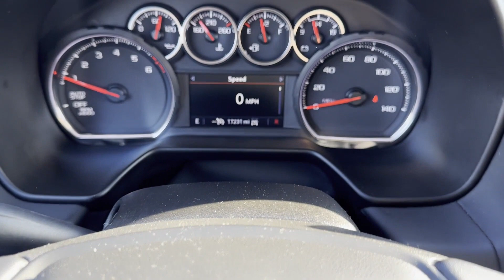Used 2021 Chevrolet Tahoe LT Sterling Heights, Macomb, Rochester Hills, Shelby Twp/Utica, Romeo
2021 Chevrolet Tahoe LT 1GNSKNKD9MR140072 Video

This 2021 Chevrolet Tahoe LT 1GNSKNKD9MR140072 is full of phenomenal features such as: